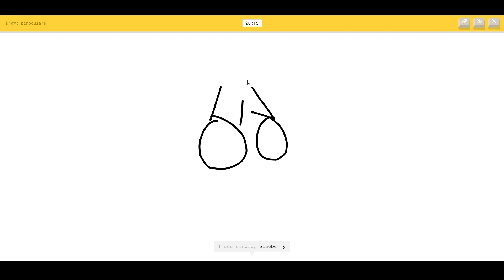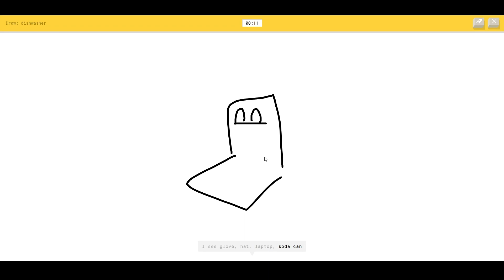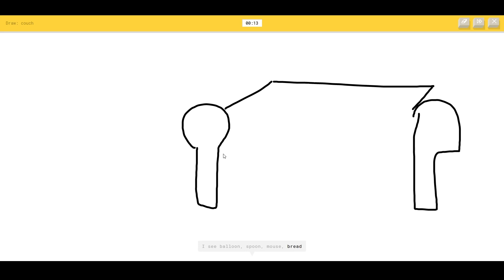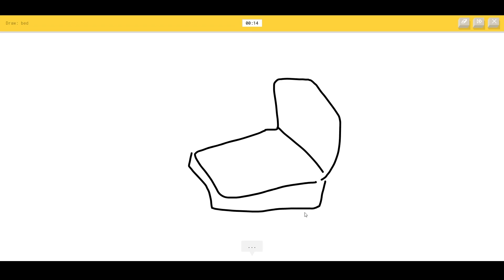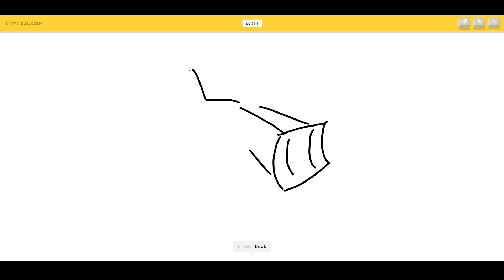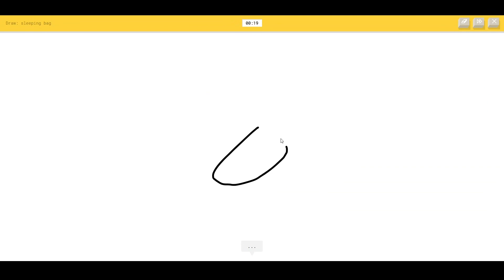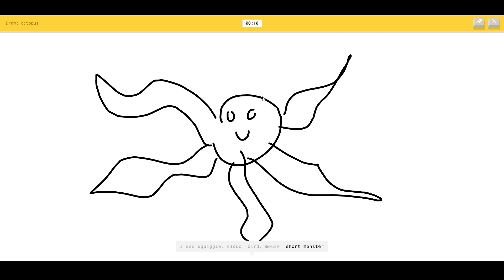Update: Series, Discord, and Hot Potato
Channel update regarding current series priority, Discord server access, and the RimWorld Hot Potato!